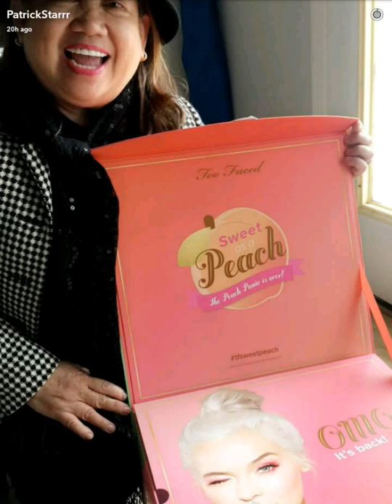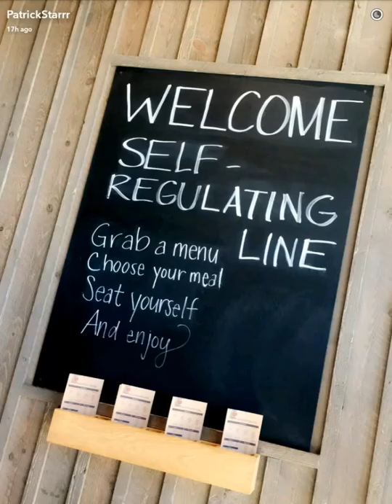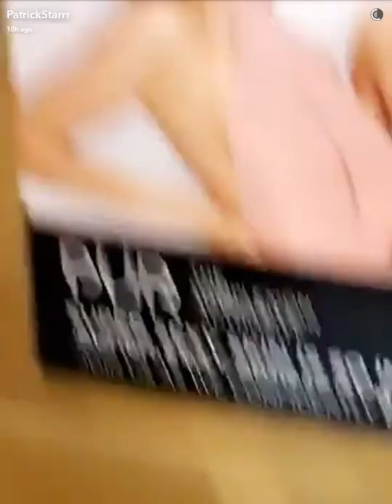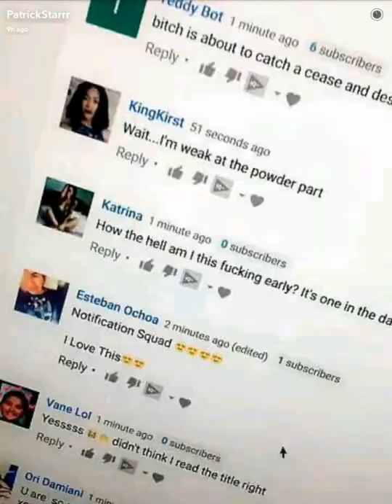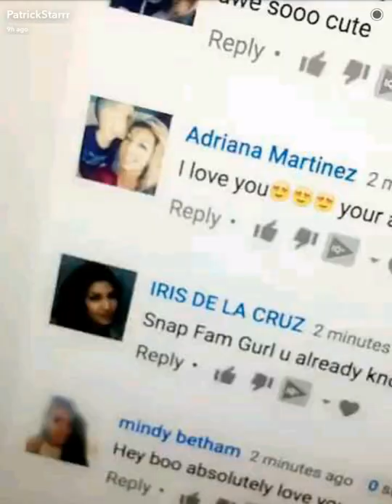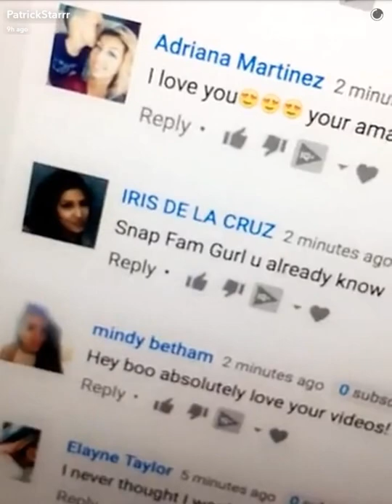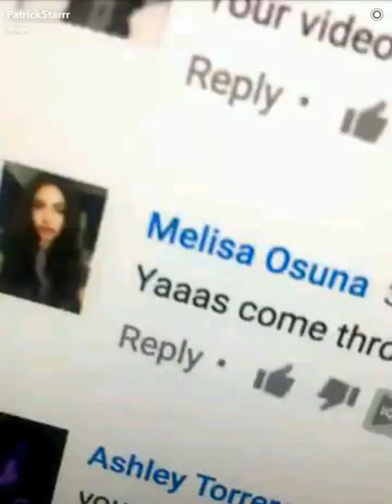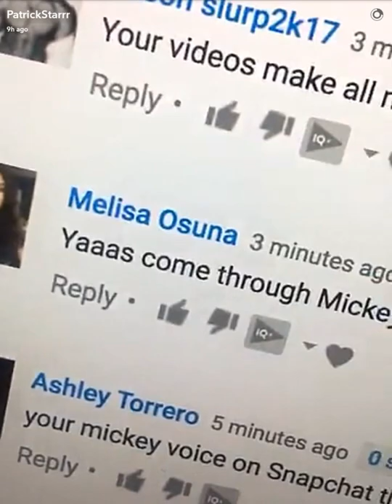Patrick Star Mimics Mickey Mouse While Doing A PR Unboxing| SnapChat Story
The Mickey Mouse Starts At 1:28